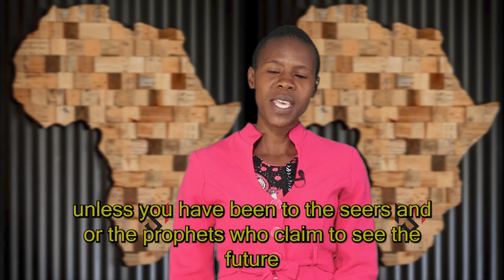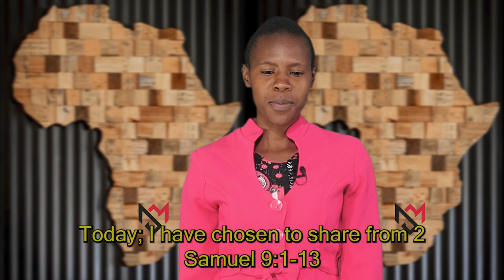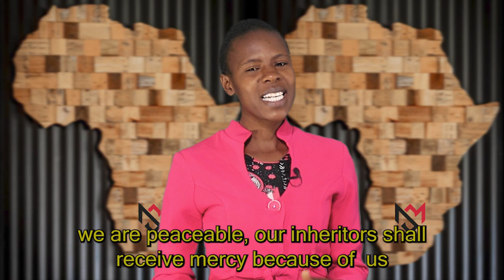Sermon|| "The Future is Unknown" with Mrs B Msimanga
A sermon that is based the inter-relations between Jonathan & David and  David & Saul